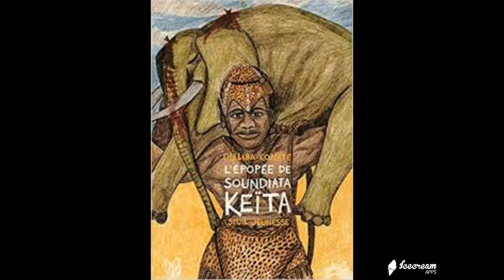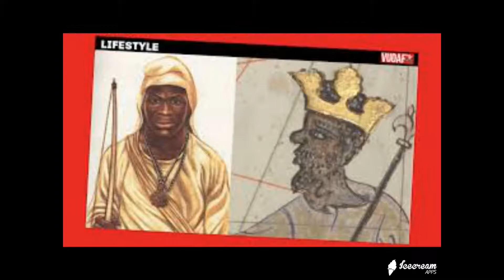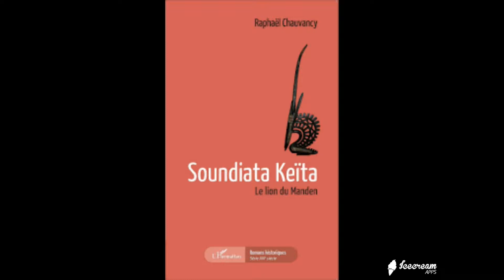Brève d'histoire le pilote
Aujourd'hui le pilote d'une émissions radio ( mon autre grand projet !)  brève d'histoire un personnage ou  un evenement en 10 minute !

Source

Histoire : l'Afrique et le monde 5e, Hatier, Paris, 1995
VolD. T. Niane, Histoire générale de l'Afrique : L’Afrique du XIIe au XVIe siècle, vol.4, UNESCO, 1985.